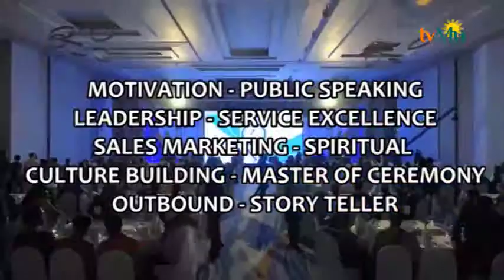PUBLIC SPEAKER COMMUNITY P2 PART 3 | Edvan M. Kautsar